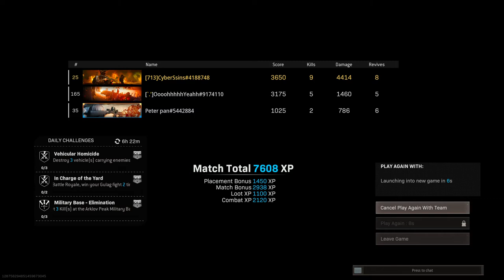Call of Duty®: Modern Warfare®_20210921203839